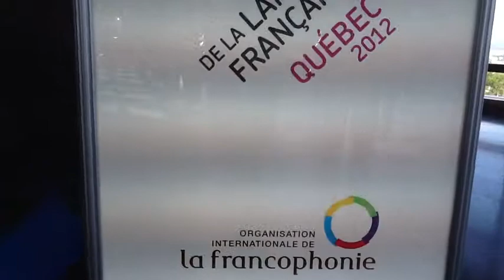Radio Jeunesse des Amériques au FMLF2012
Radio Jeunesse des Ameriques est présent au Forum mondial de la langue française à Québec du 2 au 6 Juliet 2012.